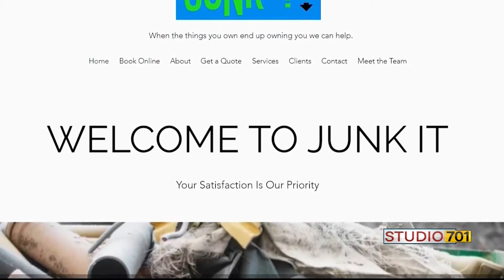Home Improvement: Junk It ND